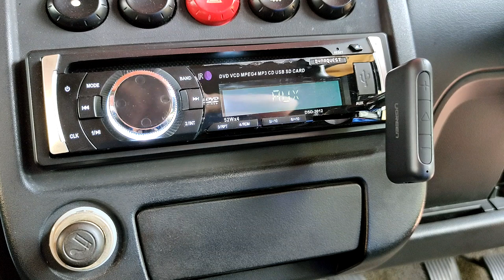Cara untuk pasang BLUETOOTH dekat RADIO KERETA yang tak ada Bluetooth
Radio tak ada Bluetooth tapi nak juga mainkan muzik / dengar bunyi Google Map atau Waze dari Phone.Mudah je,Anda perlukan audio receiver dan automatik radio anda akan anda connection secara bluetooth dengan phone anda...nak main lagu..buka map..semua boleh dengar di audio radio

Dua link ni ja ada..yang lain habis stok ke apa ntah UGREEN ni pun..haha